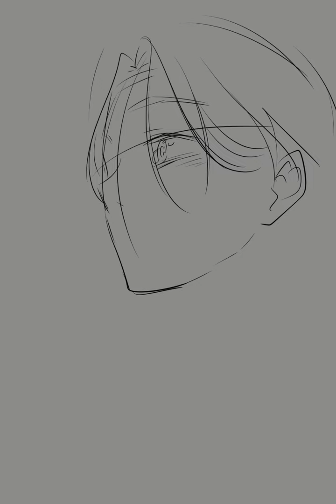[Speed painting] 싫어요 나는 스오도 울릴거야 [EZandSR]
:눈물 흘려주세요 스오쿤.